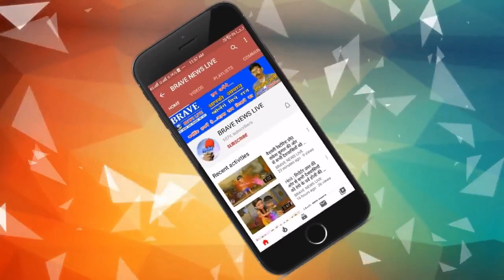एक बार फिर तिलहर SDM का दुर्व्यवहार का मामला आया सामने, धान बेचने आये किसान को कहा दलाल, आडियो वायरल